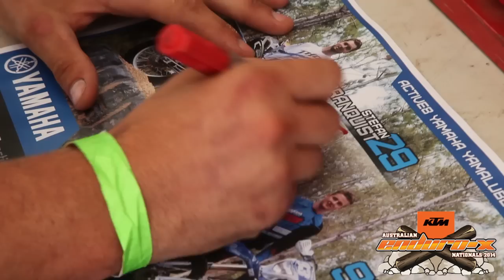Inside Enduro-X: Stefan Granquist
R!DE HQ's Inside Enduro-X takes you behind the scenes and into the stories of the Australian Enduro-X Nationals. In instalment one we focus on Active8 Yamaha's newest signing Stefan Granquist who after several seasons as a privateer, has finally found a seat on a factory ride.